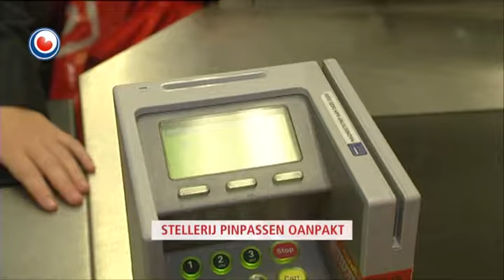It nijs yn 1 minút fan 18 maart 2014